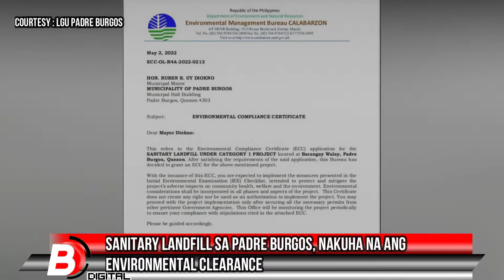Sanitary Landfill sa Padre Burgos, Nakuha na ang Environmental Clearance